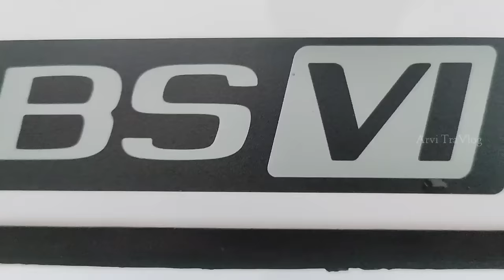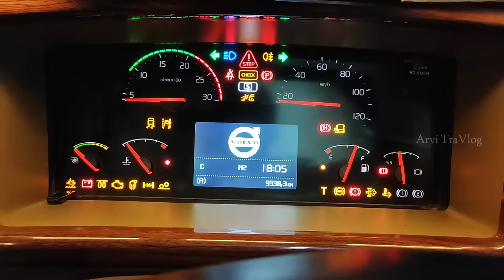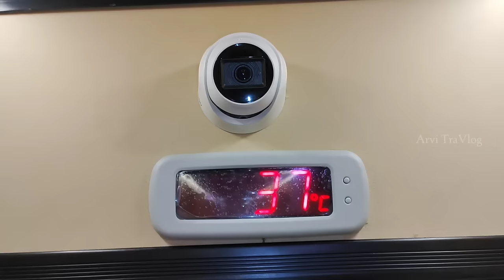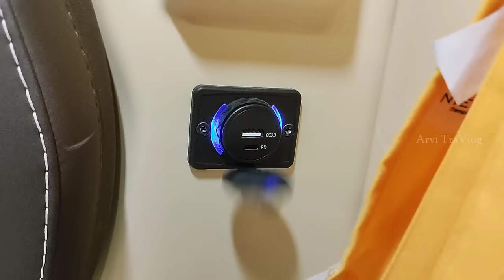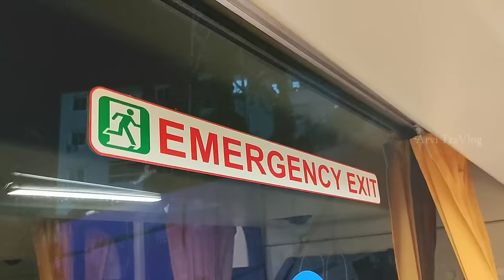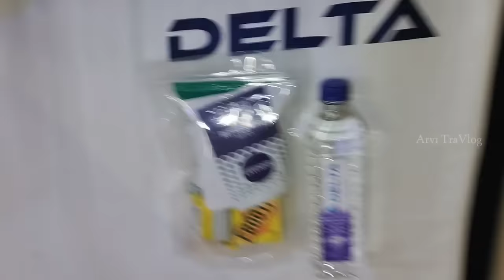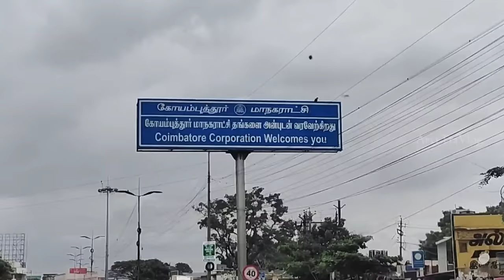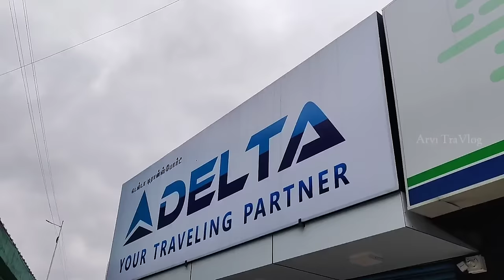My longest Volvo Bus Journey 🔥| Delta Travels | Hyderabad to Coimbatore 💥| Vlog - 232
Hi Makkaley., This video is about My Personal Travel Experience in Delta Travels Volvo 9600s AC sleeper bus from Hyderabad to Coimbatore via Bangalore. Also it is a Brand new Bus and travels.